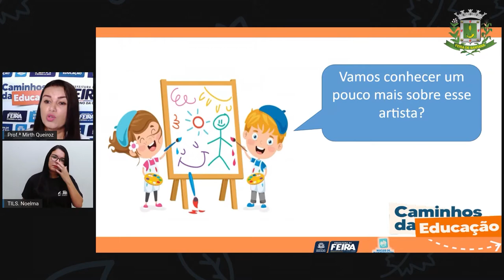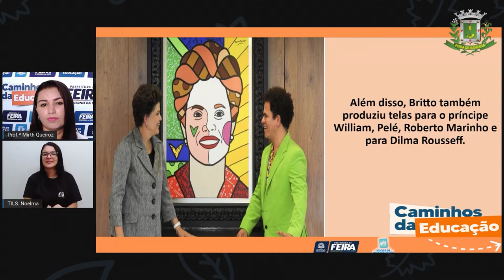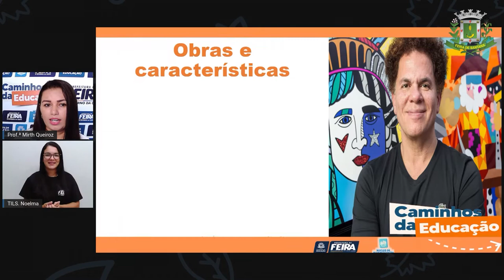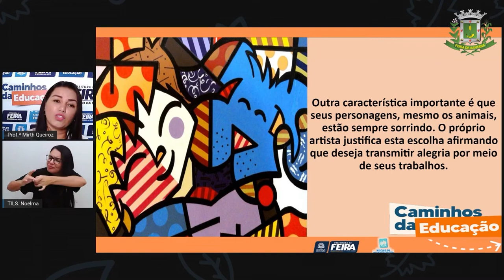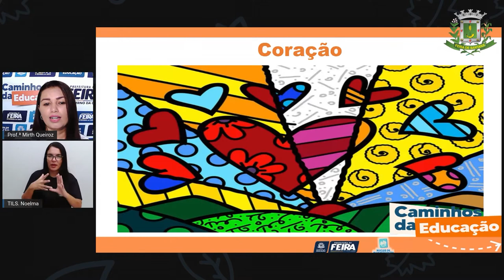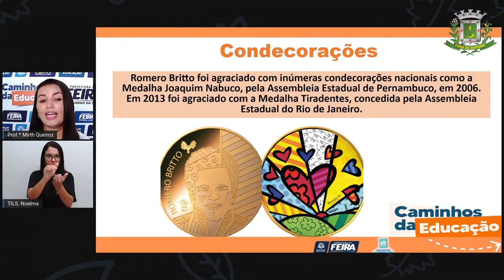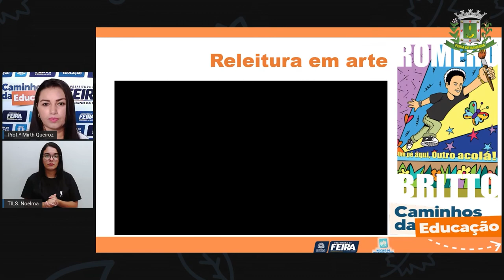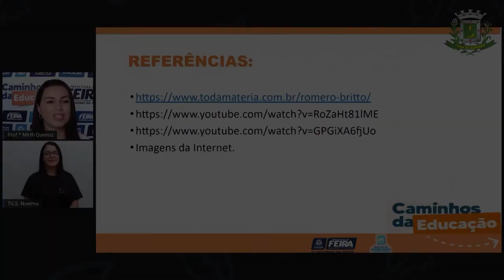4ºANO AULA 190 LING Conhecendo a arte de Romero Britto